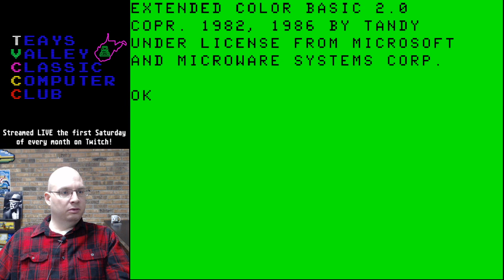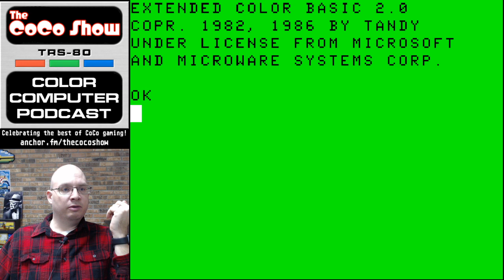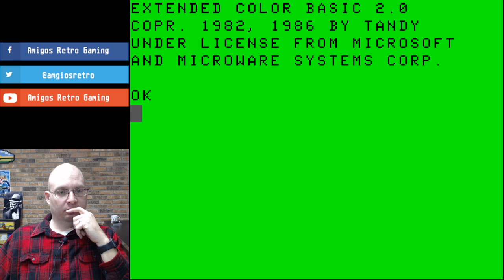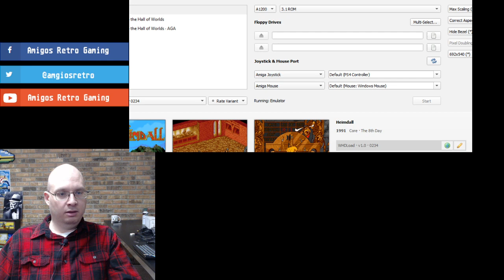Boat streams Thexder (TRS 80 CoCo) and Heimdall (Amiga)